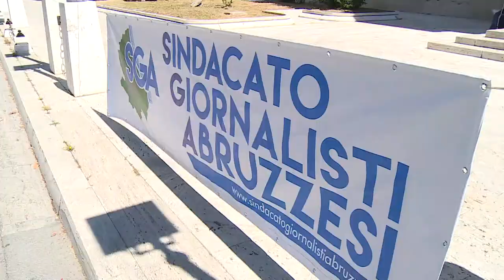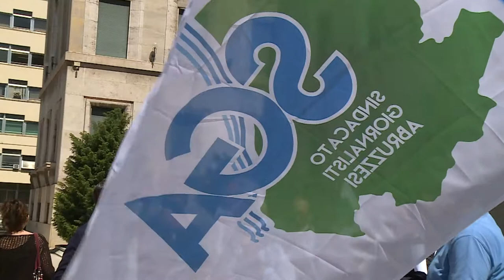Giornalisti in piazza per il futuro dell’informazione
Sono tornati a manifestare in piazza i giornalisti abruzzesi per chiedere che nel Pnrr ci sia spazio per anche per l’informazione